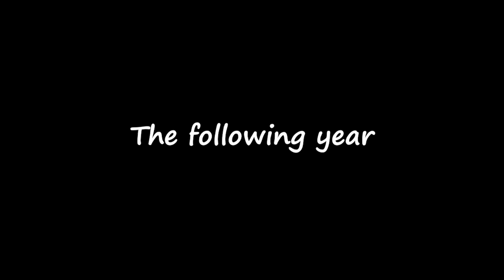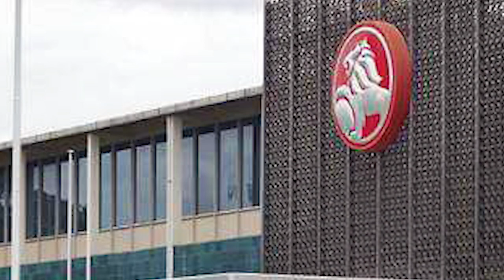It'll Be Alright: Holden's Last Four Years (Tribute to the workers)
Music track "It'll Be Alright." By Cody Francis

The GM-Holden Elizabeth facility was once located in Elizabeth, a suburb of Adelaide, South Australia. Construction on the plant began in 1958, she had her official opening in 1963 and was closed in October 2017.

History
The construction of the Elizabeth plant commenced in May 1958, with the groundbreaking celebration — a ceremonial pouring of concrete — witnessed by Managing Director Earl Daum. The plant’s body hardware plant opened in 1960 while the body and vehicle assembly plant opened in 1962. Queen Elizabeth officially opened the plant in 1963.

The Elizabeth plant played an important part in the development of GM-Holden, with the facility undergoing continual revisions, upgrades and modernization over the years until its closure in October 2017.

Closure
In December 2013, GM-Holden announced that it would transition to a national sales company and full-line importer in Australia and New Zealand by the end of 2017. The transition called for the closure of all manufacturing operations in Australia, including vehicle production at the Elizabeth plant and engine production at the Port Melbourne plant. It also meant a reduction of engineering operations in the country.

Between 2013 and 2017, 2,900 jobs would be lost over four years — 1,600 from Elizabeth and 1,300 from Victoria, which housed Holden’s Port Melbourne plant.

Timeframe
The first step in winding down the Elizabeth plant was the discontinuation of Holden Cruze production in October 2016. Then, in January 2017, Holden announced that October 20th, 2017 will be the last day of production for the vehicles that were still being built at the plant — the Zeta platform Commodore and Caprice. The cessation of manufacturing operations in the Elizabeth plant makes Holden the last automaker to shutter its manufacturing base in Australia, with Ford being first to do so, and Toyota being second.

Reasons For Closure
Though GM-Holden did not share official reasons for its transition into a national sales company, it is believed that the following factors played into the decision:
A lack of import tariffs, making it attractive to import vehicles into Australia rather than build them locally
An extremely strong Australian dollar, bringing the price of imported vehicles to a 30-year low
High labor costs in Australia which, coupled with a strong Australian dollar, makes it financially unattractive to operate a plant in the country
Low demand in the local market, making it financially unattractive to operate a plant dedicated to producing vehicles for Australia

Cruze Wind-Down
In 2011, the Elizabeth plant began assembling the compact Cruze car range 2011, creating 400 jobs in South Australia. The-then Prime Minister Julia Gillard drove the first Cruze off the production line in February 2011. Based on GM’s Delta platform, the Cruze saw initial sales surge, followed by a nosedive thanks to the combination of a strong Australian dollar and an artificially-devalued Japanese yen. The circumstance saw the Mazda3 and Toyota Corolla rocket to the top of Australia’s new-car sales charts — ending the Holden Commodore’s 15-year winning streak in the process. On October 7th, 2016, Elizabeth workers built Holden’s last locally-made four-cylinder car: a Cruze SRI Z-series hatchback. The milestone came 50 years after the first four-cylinder Holden Torana and 41 years after the iconic Holden Gemini arrived in Australia. A total of 126,225 units of the Holden Cruze were built. Holden Elizabeth plant operations director Shaun Calvert stated that workers felt a sense of history and pride during the bittersweet moment in Holden’s journey.

“This morning that pride, mixed with some sadness, will be felt by everyone as the final two Cruze vehicles — a hatch and sedan — will be driven off our assembly line,” wrote Mr. Calvert upon the shut-down of the Cruze line at the Elizabeth facility.

The final two cars were donated to the Leukaemia Foundation, which held a raffle using the two vehicles to raise funds for patient support services and research. The end of Cruze production at Elizabeth resulted in 270 of the plant’s remaining 1,200 workers being made redundant.

Zeta Wind-Down
The final batch of Zeta-based Commodores, Utes and Caprices rolled off the line on October 20th, 2017.

*Info care of GM Authority
"It'll Be Alright." By Cody Francis